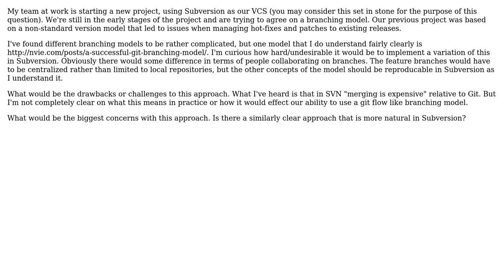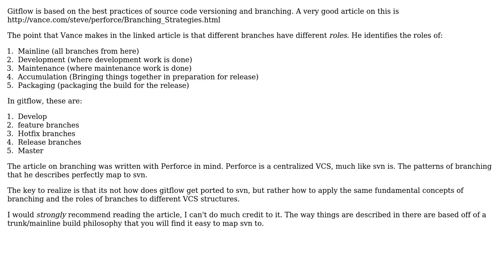Software Engineering: Obstacles to using Git Flow in Subversion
With thanks & praise to God, and with thanks to the many people who have made this project possible! You are responsible for your own actions.